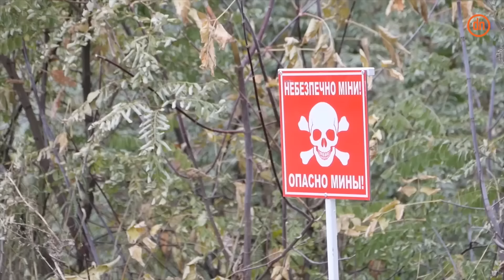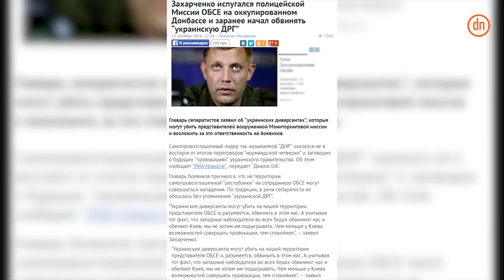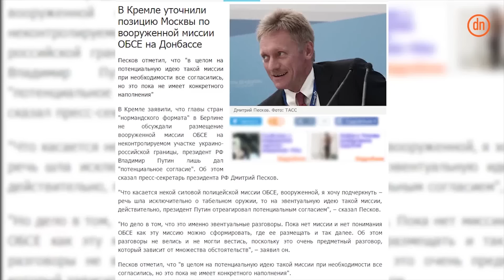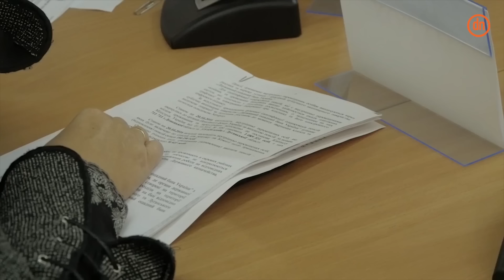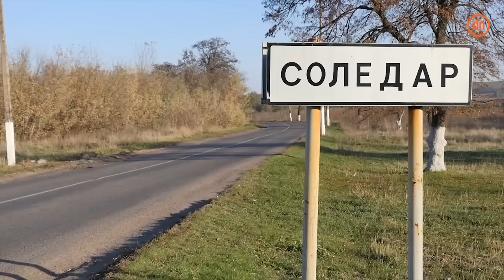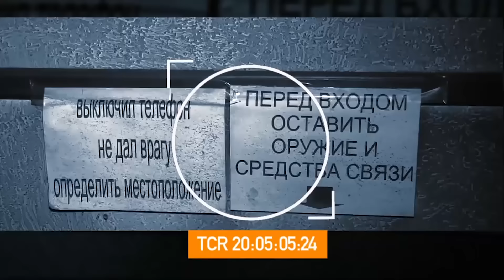Неделя Донбасса 28.10.2016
­Смотрите сегодня в выпуске: ситуация на контрольных пунктах въезда выезда: чиновники обещают улучшения, но очереди - остаются. Появятся ли вооруженные полицейские ОБСЕ на Донбассе, Жизнь на границе с "ДНР" - под обстрелами в ожидании смерти.
Между Горловкой и Бахмутом открыли пропускной пункт. Сам КПВВ обновили, но проблемы остались старые.
Чтобы пересечь серую зону, жители Донецкой и Луганской областей вынуждены выстаивать в длинных очередях по многу часов. О чем думают люди перед встречей с пограничниками узнавали мои коллеги на КПВВ "Майорск".
Полицейская миссия ОБСЕ на Донбассе стала одним из главных результатов переговоров глав Франции, Германии, Украины и России в Берлине. Когда же вооруженные европейцы появятся на Донбассе. В этом разбирались мои коллеги.
Без воды, тепла и под постоянными обстрелами. Такова жизнь людей в серой зоне. О судьбе жительницы прифронтового Майорска в нашем сюжете.
Проблемы социального обеспечения и пенсионных выплат переселенцам обсудили в Киеве. Как повлияют на ситуацию последние резолюции Парламентской ассамблеи совета Европы? Об этом в сюжете.
Добровольца АТО Александра Ружанского - вызвали в суд. Напомним, он стал известен после обнародования фактов о дорогостоящей недвижимости прокурора сил АТО Константина Кулика. Подробности дела Ружанского -далее.
Итоги переговоров нормандской четверки, разведение сторон и взаимодействие российских и украинских военных в Совместном центре по контролю и координации. Об этом журналисты ОТВД говорили с главой украинской стороны в совместном центре генерал-майором Борисом Кременецким.